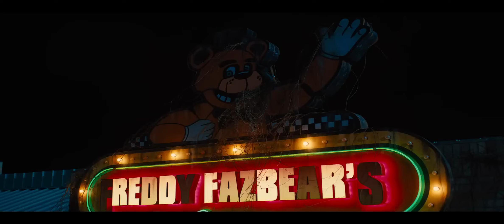Five Nights at Freddy's (2023) Official Teaser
A troubled security guard begins working at Freddy Fazbear's Pizza. While spending his first night on the job, he realizes the night shift at Freddy's won't be so easy to make it through.